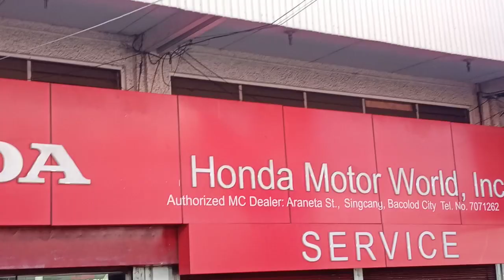Honda Click 125 Fi Road Trip Jump Off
We are safety rider advocates